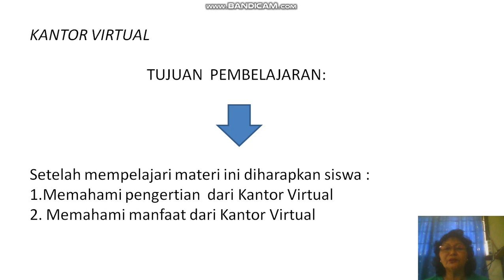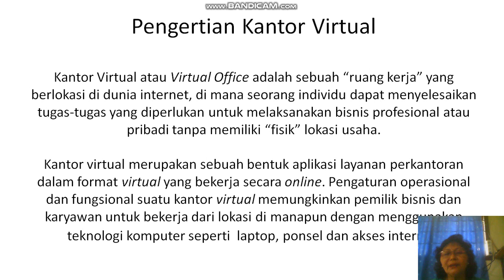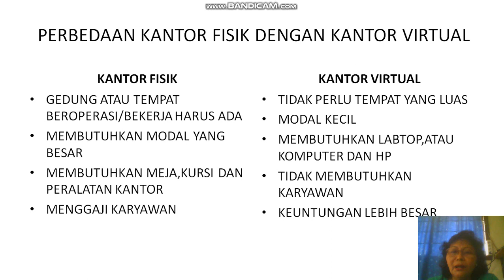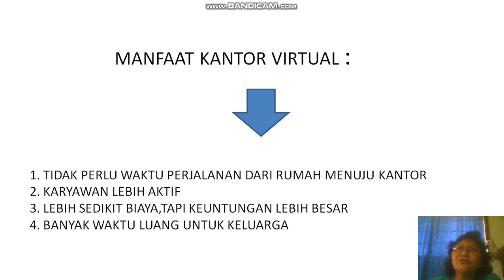Materi Pengertian Kantor Virtual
Bidang studi TEKPER kelas X OTKP